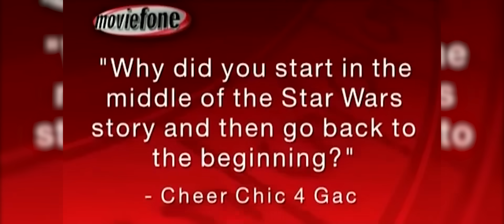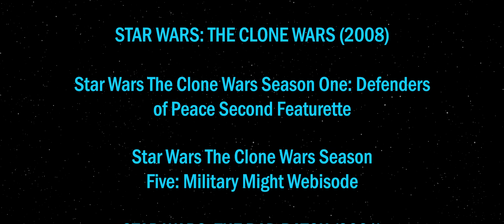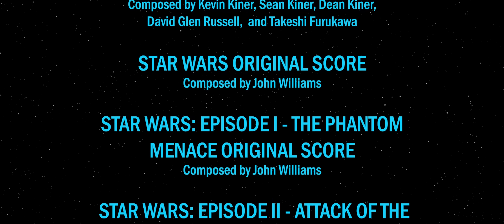How Liberty Dies: The Politics of Star Wars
"So this is how liberty dies. With thunderous applause." So goes the infamous line from Star Wars: Episode III - Revenge of the Sith, the culmination of a long, complicated, and very controversial political story built up throughout the Star Wars prequel trilogy. In their day, the prequel films, and especially their politics, were the subject of much ridicule and criticism. However, as more time has passed and the prequels become more and more relevant, the time has come to take a look at the politics and themes of these films and their accompanying show, The Clone Wars. Indeed, the time has come to ask the fateful question: how does liberty die?

0:00 Intro
2:37 Part I: A Republic in Decay
16:26 Part II: A Galaxy Divided
30:01 Part III: The Beginning of the End
52:02 Part IV: Twilight of the Republic
1:09:53 Conclusion: How Liberty Dies
1:15:43 Outro & Credits

A special thanks goes to ArTorr and So Uncivilized for influencing and inspiring this video as much as they did:

An excellent article I found on the same subject, which I would strongly recommend: